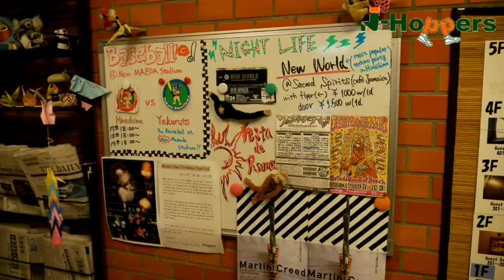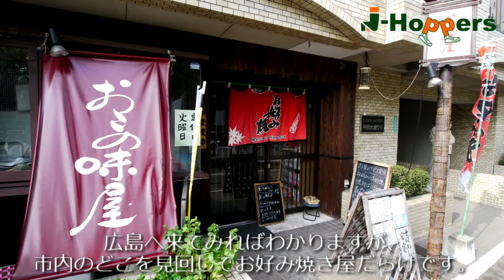国際旅人宿ジェイホッパーズ広島ゲストハウス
広島市内の元旅館を改装した和風バックパッカーズホステル/ゲストハウスの紹介ビデオ。 平和記念公園や原爆ドームは歩いてすぐ、世界遺産の宮島へも路面電車一本の好アクセスです。
 世界の旅人と草の根国際交流もよし、国内留学気分で英会話力を磨くもよし、あなただけのジェイホッパーズの使い方を発見してください！